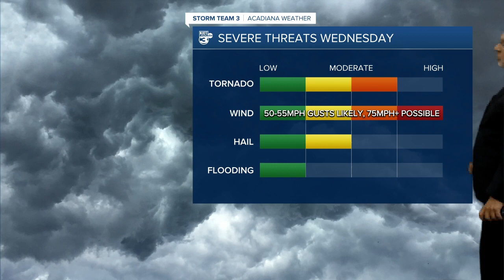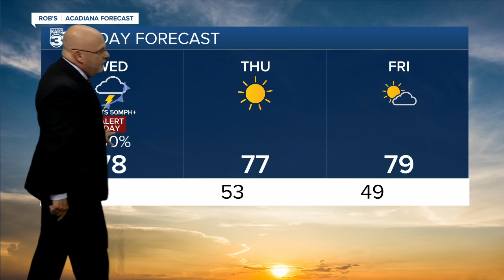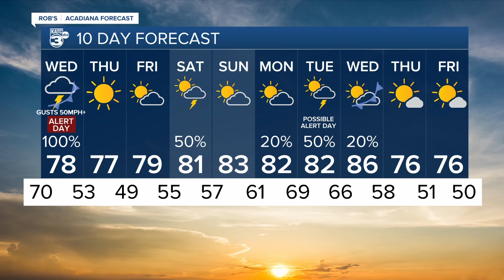Rob's Weather Forecast Part 2 10pm 03-29-22